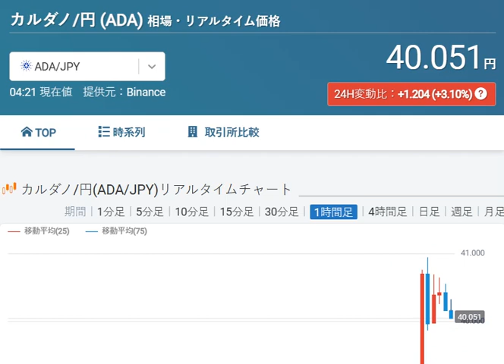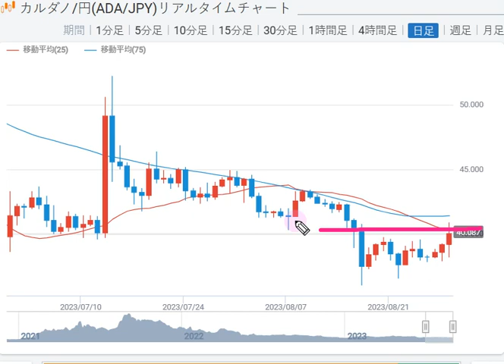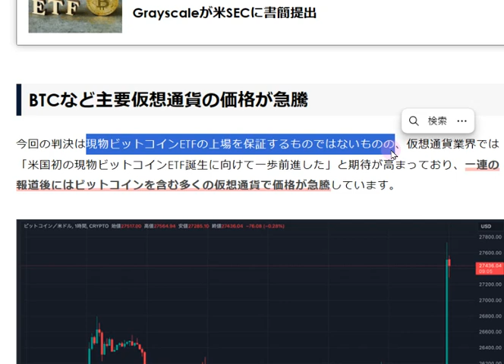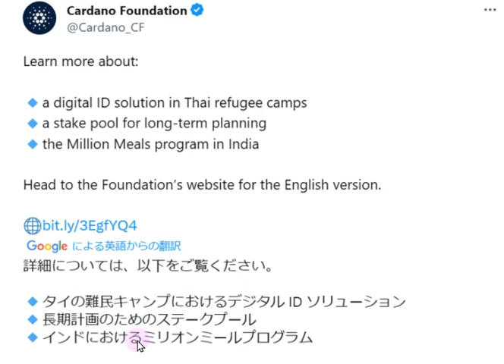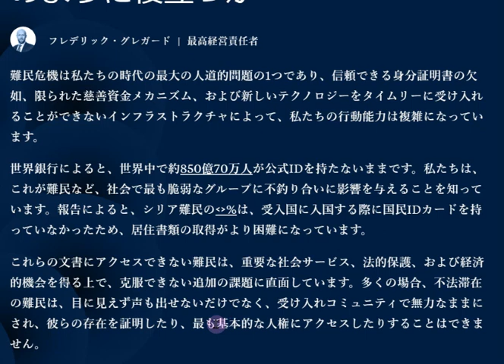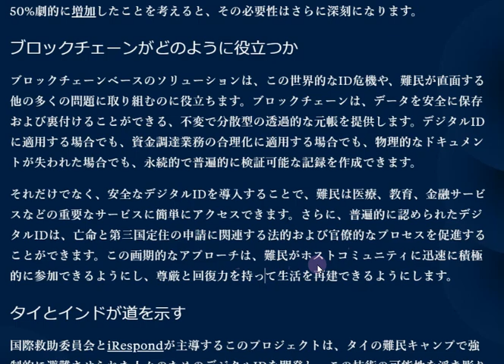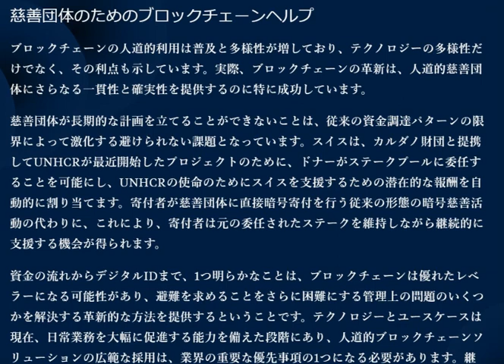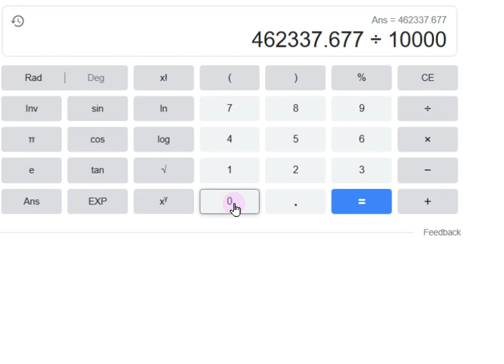【カルダノADA 10万円勝負!】20230829 第1620話 グレイスケールSECに勝訴 562,338円（+462.3%)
■グレイスケール　SECに勝訴　↓8/29

■ブロックチェーンは難民に役立つか？　↓8/29

■カタリスト　↓8/28
　▼ミートアップまとめ

■東半球ミートアップでカタリスト提案者に質問しよう　↓8/24

■ワールドモバイルアプリリリース（北米、タンザニア、イギリス、オーストラリア）↓8/23

■EXPOブース打ち上げ＆コミュニティイベント会場（予定）を舞台としている動画　↓8/23

■カタリスト提案への180個のゴリゴリ質問集↓8/21

■カタリスト提案　ブロックチェーンEXPOにカルダノブースを出したい！　8/18

■カタリスト日本関連提案集↓8/10更新版

■ビットコインがカルダノ上に！！メインネット始動　↓8/10

■エマーゴアフリカイベントの様子はこちら↓　8/2
　　▼エマーゴアフリカ　アフリカレポート2023はこちらからDL　↓6/29

■チャールズ動画yuta氏による要約↓7/24

■カタリスト案件　ブロックチェーンEXPO ↓7/13　投票の際はよろしくお願いします。！

■カタリストジャパンギルド　カタリスト提案↓7/11　こちらもよろしくお願いします。！
ブロックステータス通知
オペレーションツール
ドキュメント、コミュニティ環境整備

■カタリストファンド10　有権者登録始まってます。やり方はこちら↓7/2
（やらないと投票できても報酬が発生したいとのことです）
　▼yutaさん投稿

■カルダノがVodafoneのNFT発行のチェーンに決定！↓6/29
▼ボーダフォンホームページ

■マルチチェーンゲーム！Wrath of the jungle↓　6/15
　　▼Bittimes記事

■カタリスト　採択プロジェクトの進捗確認リスト↓6/14